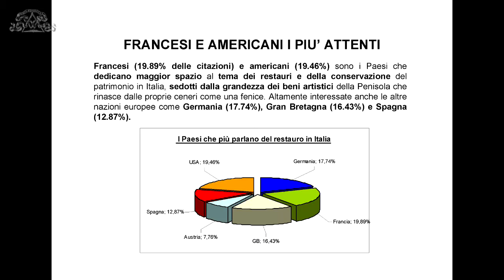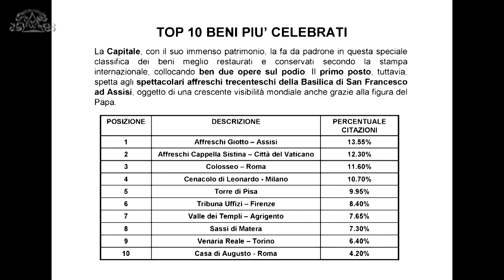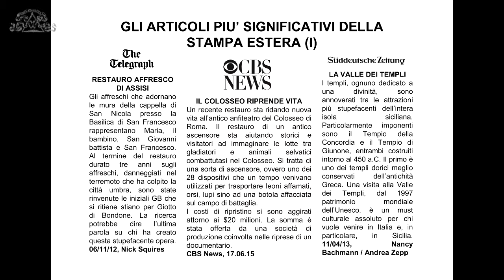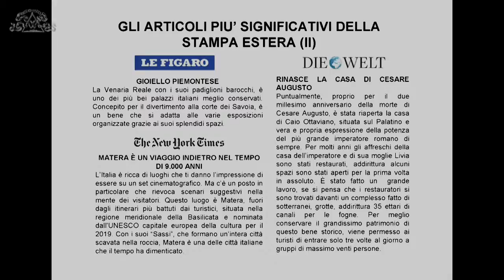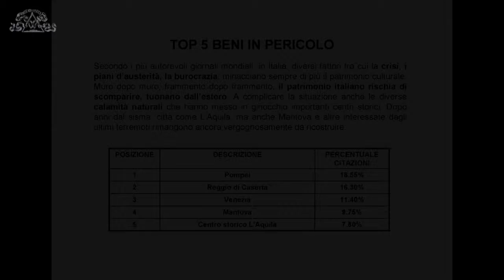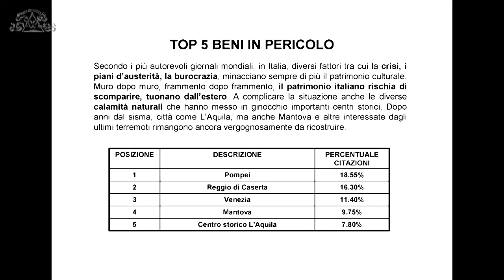08-07-2015 Valore Restauro Sostenibile -3- Klaus Davi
Conferenza stampa
Valore Restauro Sostenibile | Costellazione di Confronti sul restauro
Fratelli Navarra | Luglio 2015 - giugno 2017